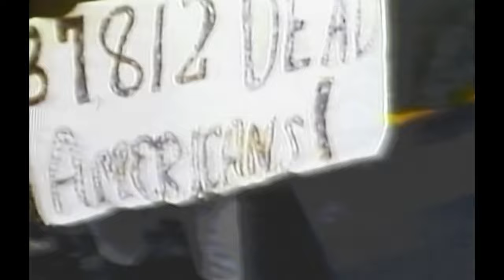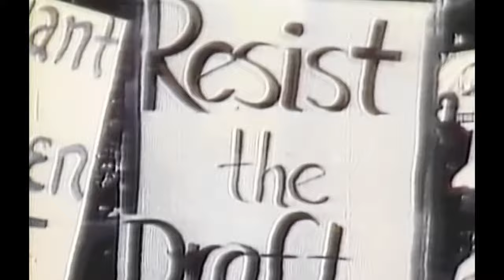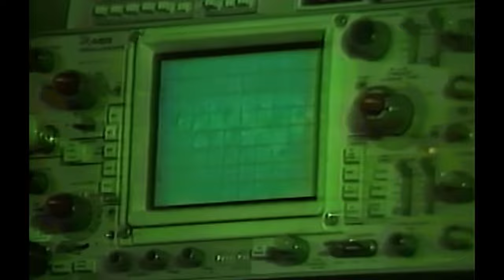Asia - Wildest Dreams (Official Music Video)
Official Music Video for Wildest Dreams performed by Asia.